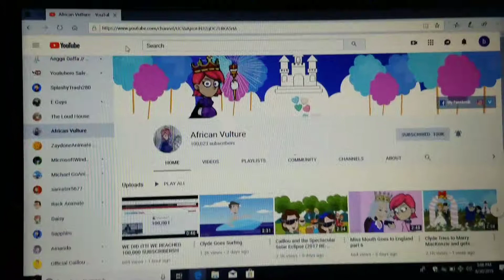Good news about African Vulture